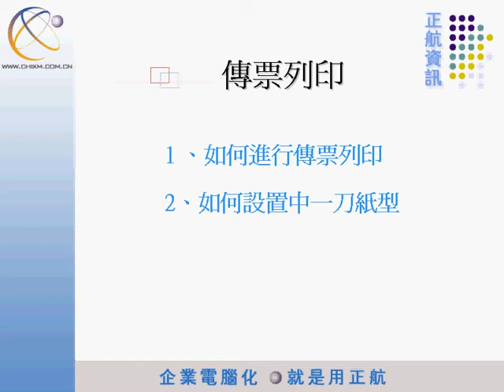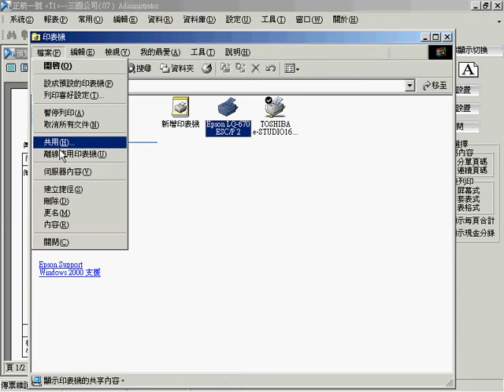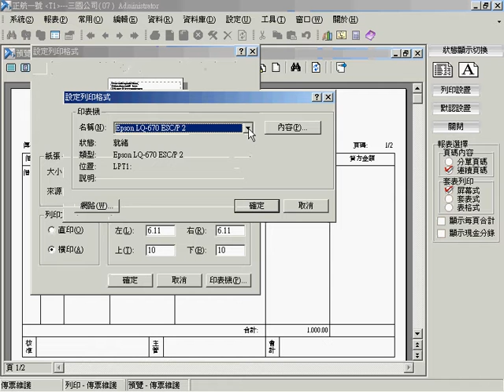正航一號-傳票列印與中一刀設定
說明傳票列印的操作與中一刀紙張尺吋如設定